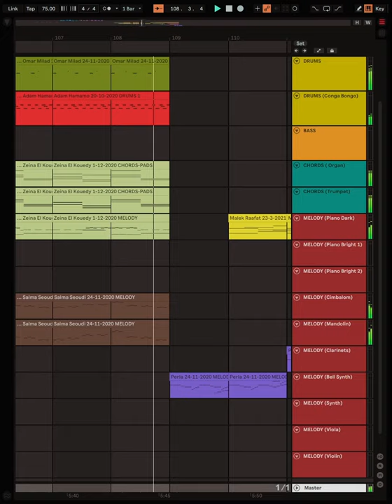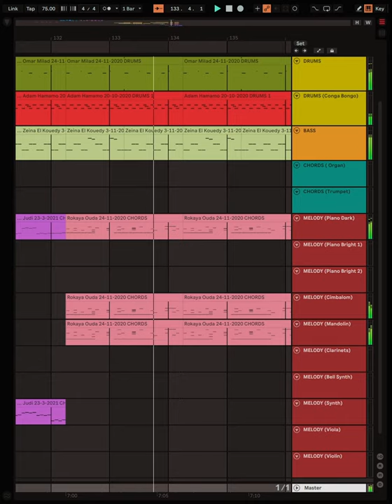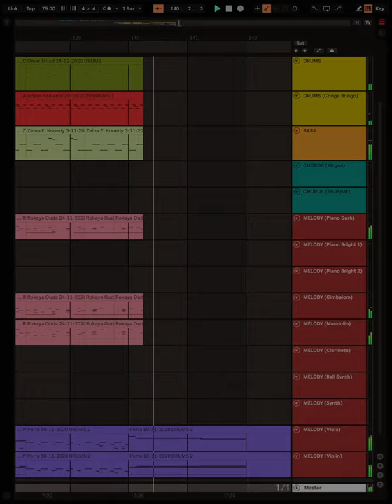Green Valley School - The Sound Of Space [Primary Five A] (Official Contribution Video)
3rd Place Winner of the very first round of the annual Green Valley School Music Competition 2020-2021.

This year, Primary Five and Six learned about music production. Every week, since the beginning of the year, they were asked to send their short musical compositions using the tools they were learning in class.

The short musical compositions were collected, then arranged and orchestrated by their music teacher, Mr. Ariazad, to form a song for each class.

NO REAL MUSICAL INSTRUMENTS were used in the making of these songs.
They were entirely made with VIRTUAL musical instruments and sample libraries.

This video shows the contribution of each talented student.